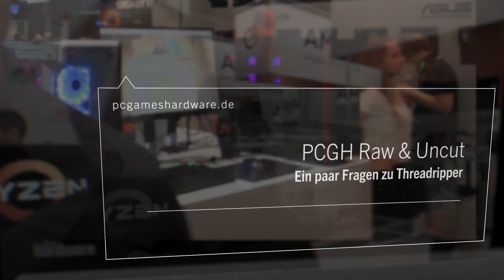Fragen an AMD zu Threadripper und Vega - PCGH Raw & Uncut @ Gamescom -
Manuel hat sich auf der Gamescom 2017 in Köln den Marketing-Manager Gerald Youngblood von AMD geschnappt, um ihm einige Fragen zu Threadripper und Vega zu stellen. Welche Vorzüge hat der Threadripper für Gamer? Wie steht es aktuell um die Verfügbarkeit von Vega-GPUs? Im englischen Kurzinterview steht Gerald Youngblood von AMD Rede und Antwort.